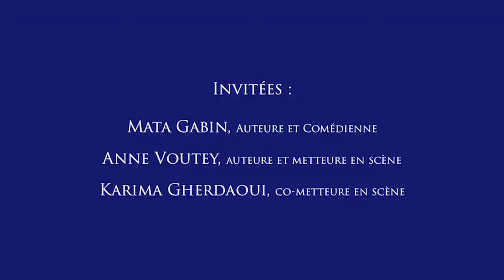Table ronde: "Sur la route"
12 mars 2019 | Columbia Global Centers | Paris

En partenariat avec Columbia Undergraduate Programs in Paris et Zarts Prod

Mata Gabin (auteure et comédienne), Anne Voutey (auteure et metteure en scène) et Karima Gherdaoui (co-metteure en scène) présentent "Sur la route", spectacle créé au festival d'Avignon en Juillet 2018 et joué prochainement à Paris (Plateaux Sauvages, 21 Mars - Festival de l'Astre, 26 Mai) et Casablanca.

Une lecture de la pièce par Mata Gabin sera suivie par une table ronde animée par Stéphanie Bérard, spécialiste des écritures théâtrales francophones contemporaines, chargée de cours à Columbia University, Sweet Briar College et Hamilton College.

Description de la pièce
La pièce s’inspire d’un fait de violences policières qui a bouleversé les Etats-Unis en 2015. Elle retrace la dernière journée d’une jeune afro-américaine, son quotidien, ses rêves, interrogeant avec des touches d’humour, de poésie et d’espoir, racisme et sexisme aujourd’hui. Le personnage est interprété par 3 comédiennes : Mata Gabin, Rachel Khan et en alternance : Aya Cissoko avec Manda Touré.

La pièce est produite par Zarts Prod et diffusée par Matrioshka.

« Rendre hommage à Sandra Bland, morte parce qu'elle était noire, telle est la mission de notre spectacle. »

Rachel Khan – Huffington Post – 19 Juillet 2018

« Une mise en scène très épurée mais très soignée, des jeux de lumières magnifiques, la musique signée Camélia Jordana, tels sont les ingrédients d’un spectacle réussi. C’est émouvant et il règne une intensité rare tout au long du spectacle. » Olivier Granara -Ledauphine.com - Publié le 29 Juillet 2018